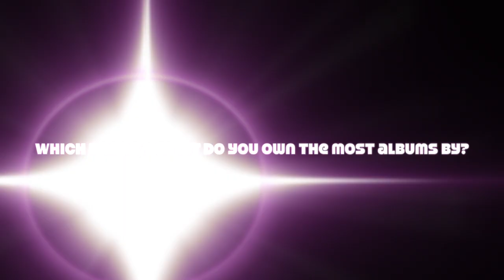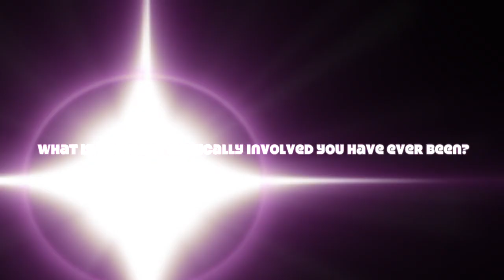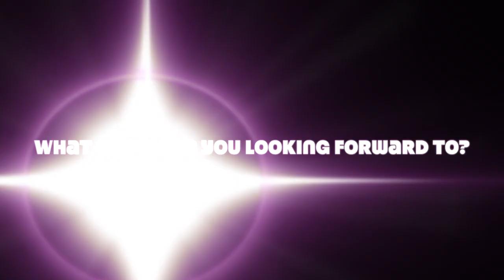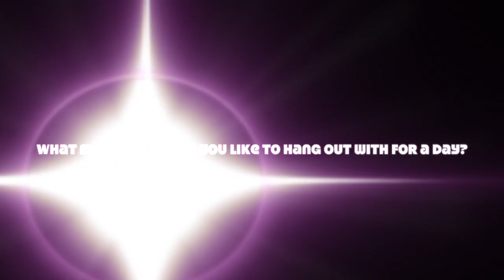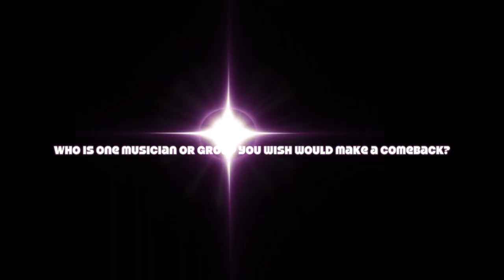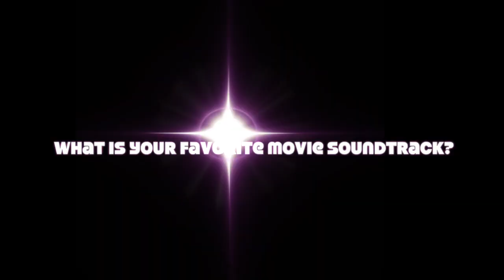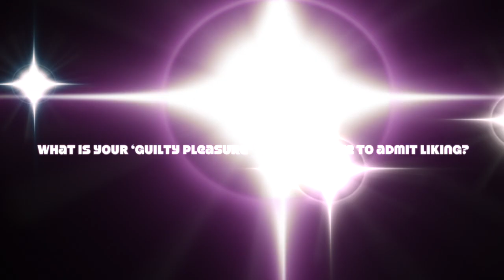THE MUSIC TAG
Today I bring a slightly different video, consisting of a music themed tag! I thought this would be the perfect video for you guys to get to know me a little better and discover my taste in music! I got the questions from a small YouTuber called Elisabeth Reese, I will leave her details down below if you are interested!

I know it's a little old-school YouTube but I really wanted to do this video! Let me know if you like any of the bands/artists I have mentioned (:

WHAT I'M WEARING:
Top - Monki
Lipstick - Maybelline New York Super Stay 14HR Lipstick in Ravishing Rouge